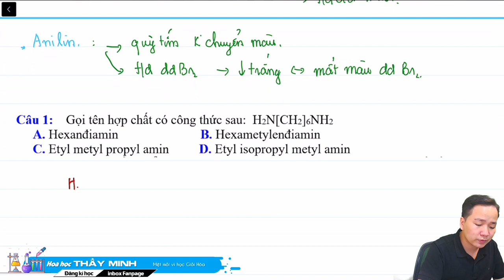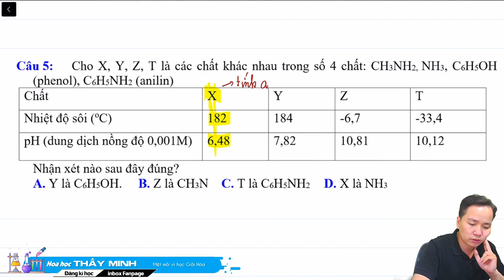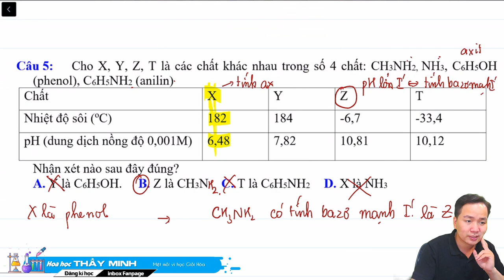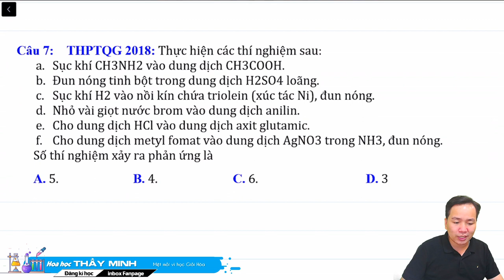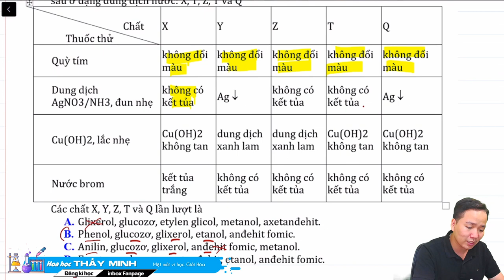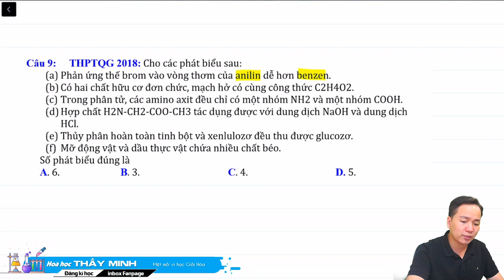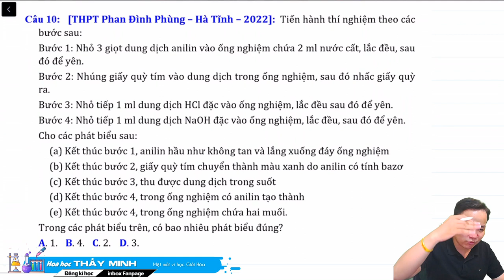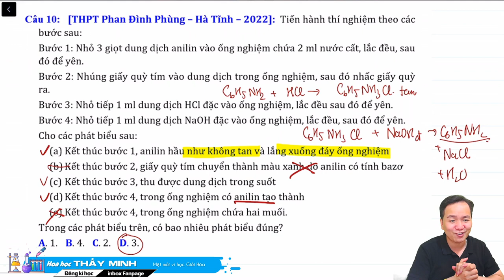[ HÓA 12 ] Chống sai ngu amin